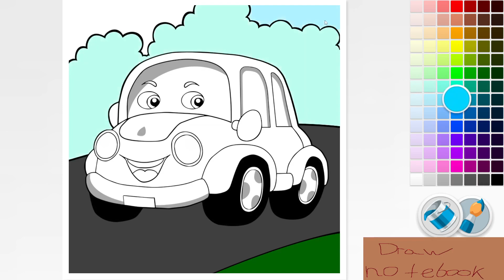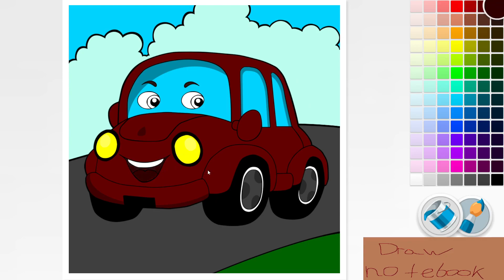coloring a car